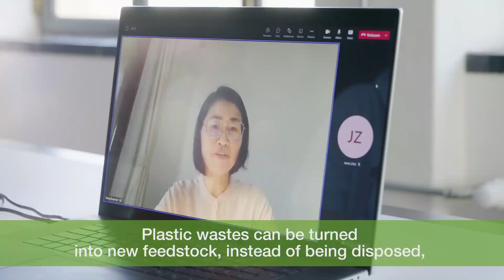What does it mean to “create chemistry for a sustainable future”?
We all must act to protect the climate. How do we do that at BASF? We work on new recycling processes to reduce waste. We increase the use of renewable energy for our plants, and we combine seeds, crop protection and digital solutions to reduce the impact of farming. Listen to our colleagues explaining how they contribute to our purpose: We create chemistry for a sustainable future.